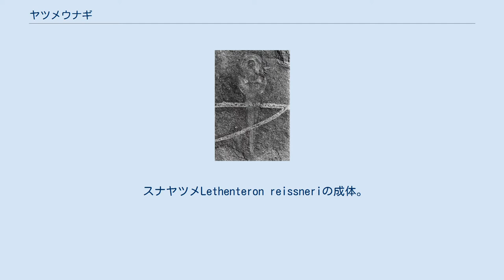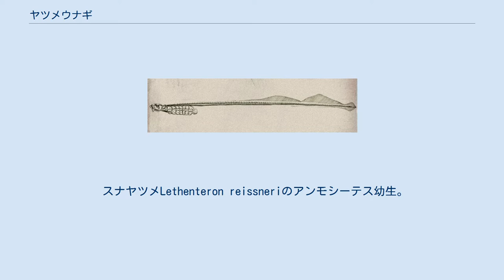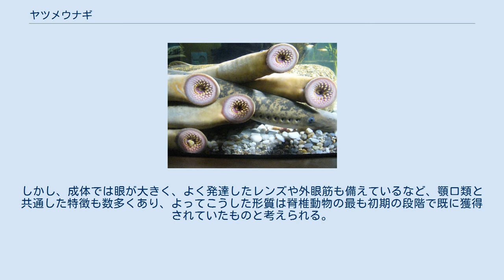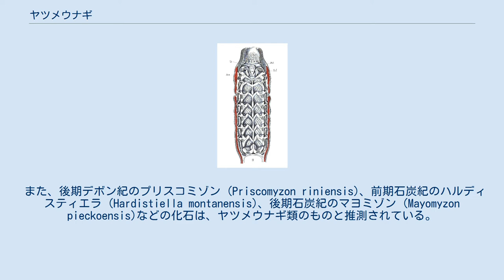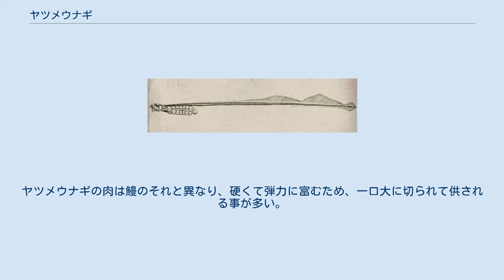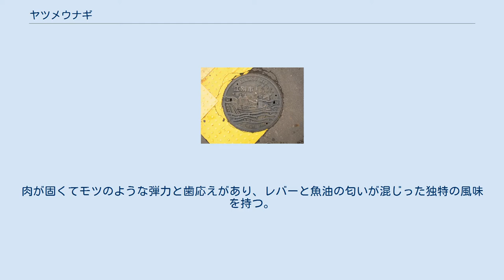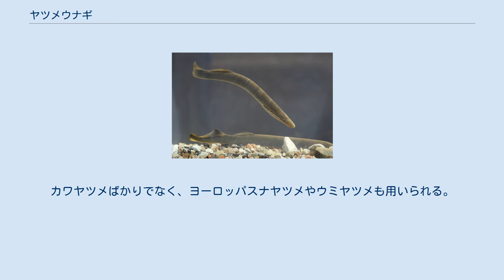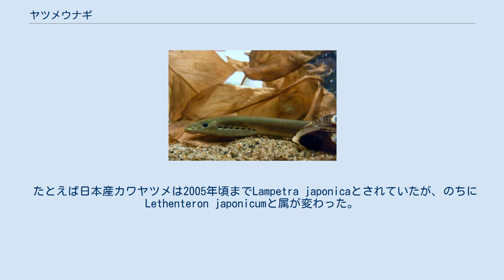ヤツメウナギ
ヤツメウナギ（八目鰻、lamprey）は、脊椎動物亜門,円口類,ヤツメウナギ目に属す動物の一般名、ないし総称であり、河川を中心に世界中に分布している。
 円口類はいわゆる「生きた化石」であり、ヤツメウナギとヌタウナギだけが現生している。
ウナギとは異なる動物で、さらに「狭義の魚類」からも外れており、脊椎動物としても非常に原始的である。
 スナヤツメLethenteron reissneriの成体。
 顎口類の姉妹群である円口類に属し、一般には数少ない現生の無顎類の一群である。
 ヤツメウナギは全ての種が細長く、体の断面が楕円形といった言わば「ウナギ型」の外見であるため、一般にはしばしばウナギと混同されがちで、和名にもそれが如実に表れている。
ただし、顎口類に属すウナギ類とは無縁と考えても良い動物であり、生物学的特徴も食味もウナギとは全くかけ離れた動物である。
 一般的な意味で"魚"と見なされるが、その特徴も広くイメージされる「魚類」とは大きく異なる。
現在生きているほとんどの"魚"が我々ヒトと同じ顎口類に属すのに対し、ヤツメウナギはこれとは別の系統である円口類に属している。
「顎を欠く」「対鰭を持たない」「骨格が未発達である」など、顎口類から見ると「原始的」とも呼べる特徴を多く残しているため、進化研究でたびたび重要視されてきた。
 我々ヒトを含め、現在の脊椎動物の大多数は発達した顎や骨格などを備えているが、化石記録に基づいた古生物学的研究によれば、我々の祖先はもともとこうした特徴を持っていなかった。
こうした祖先的な脊椎動物は、特に「顎をもたない」といった特徴を踏まえて無顎類と呼ばれている。
 円口類の中で現在も生存しているのはヤツメウナギ類とヌタウナギ類のみである。
また、無顎類の大多数は古生代ですでに絶滅しており、この中で現在も生存しているのもヤツメウナギ類とヌタウナギ類のみである。
 スナヤツメLethenteron reissneriのアンモシーテス幼生。
 ヤツメウナギの現生種は淡水を中心とした世界中の寒冷水域に生息し、熱帯域には少ない。
日本国内では、カワヤツメLethenteron japonicum、スナヤツメL. reissneri、シベリアヤツメL. kessleri、ミツバヤツメLampetra tridentataの4種が棲息するとされ、このうちカワヤツメと一部のスナヤツメは食用になる。
 ヤツメウナギの体の両側には7対の鰓孔があり、それが一見眼のようにみえることから、本来の眼とあわせて「八目」と呼ばれる。
ドイツ語でも、7つの鰓孔、本来の眼、鼻孔が並ぶことから、ヤツメウナギには9つの眼があると考え、「9つの眼」を意味するノインアウゲン Neunaugenと呼んでいる。
 鱗のない体は細長く「ウナギ型」。
種によって体長13 - 100cmと幅がある。
繁殖は淡水河川で行い、3mm程度の黄色い卵を、種によって数百 - 数万個も産卵する。
ひと月ほどで孵化すると、まずアンモシーテス(Ammocoetes)と呼ばれる幼生期を数年間過ごし、その後成体へと変態する。
アンモシーテスとは、もともと新属として設けられた名称だったが、これがヤツメウナギの幼生と判明すると、その名称がそのまま幼生の呼称となった。
アンモシーテス幼生の基本的な概形は成体に似るが、口は吸盤状でなく漏斗のようで、泥底に潜って水中から有機物を濾しとって食べている。
また眼が未発達であり、外からはほとんど確認することができない。
 変態後の生態は、種によって降海型と陸封型に大別される。
カワヤツメなどは前者で、変態した若魚は2、3年海を回遊し、繁殖期になると再び河川を溯上する。
スナヤツメなどは後者であり、秋に変態したのち、翌年春から初夏の繁殖期までの、生涯の残りの期間を淡水で過ごす。
変態後は消化管も貧弱で餌を採らない種が多く、産卵後は死んでしまう。
 ちなみに、スタミナはないものの瞬発的な遊泳力が強いため、水槽で飼育するとよく飛び出すことがある。
 ヤツメウナギの外見上最も特徴的なのは、顎がなく代わりに吸盤状の口をもつ点と、7対の円い鰓孔が開口する点である。
また、この他にも独特の解剖学的特徴を持ち、そのいくつかは脊椎動物の進化上「祖先的」とも見なされる。
 ヤツメウナギの骨格図。
太い中軸は脊索。
画像左側（頭側）に、鰓骨格が籠状の構造をつくる。
 アンモシーテス幼生の頭部を水平断にし、背側を見た図。
Gaskell (1908)より。
 以上のように、現在...